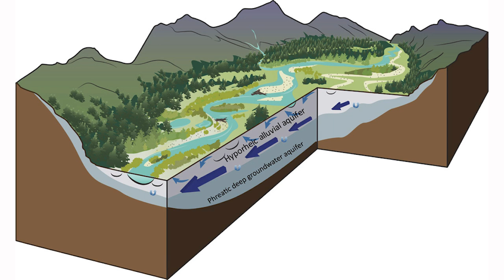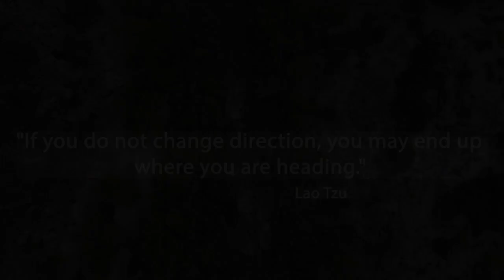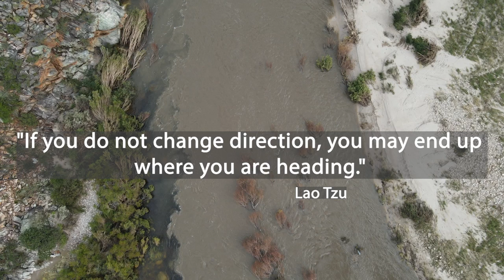Berg and Breede River Riparian Rehabilitation Program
Why is it important to have healthy functioning river systems?
Through this video, we will show you why riparian restoration is important and why functioning river systems must be valued. Through the video, we emphasize that it's more sensible to work proactively than constantly dealing with disasters that are rooted in dysfunctional systems.
Intaba Environmental Services has been working on river systems for many years. Degraded systems often lead to further degradation, this trajectory can however be changed.